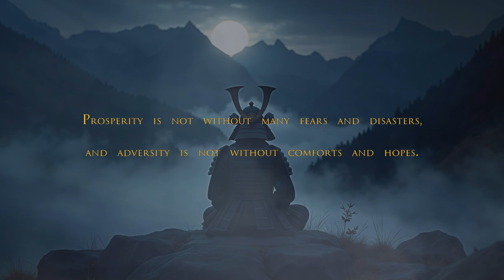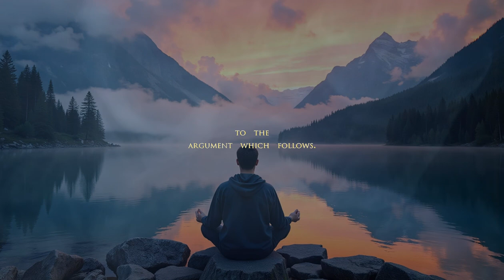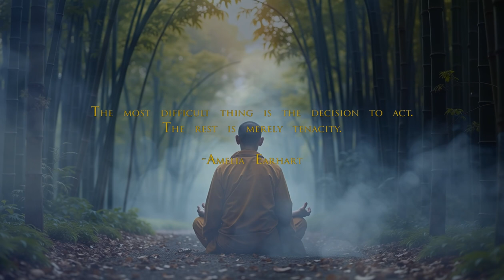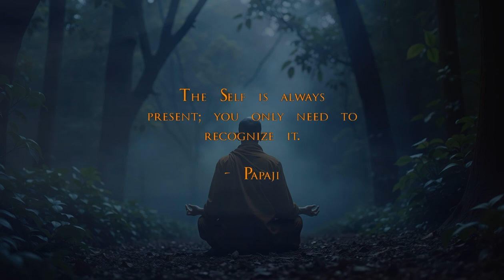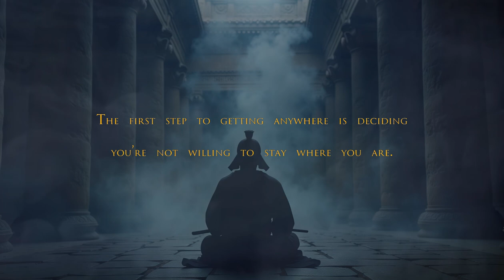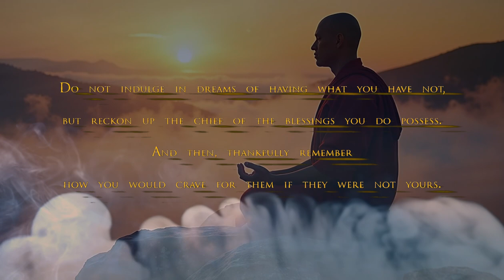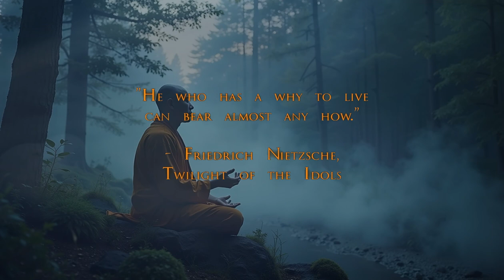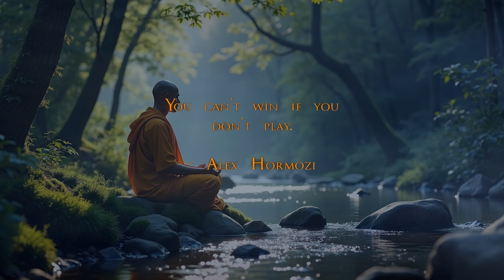What can I do today to bring me closer to my goals? (Sub-Conscious Stoic)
Sub-Conscious Stoic - Motivational Quotes Video Workout - Stoic Relaxation and Mindfulness music - What can I do today to bring me closer to my goals?Jack Canfield